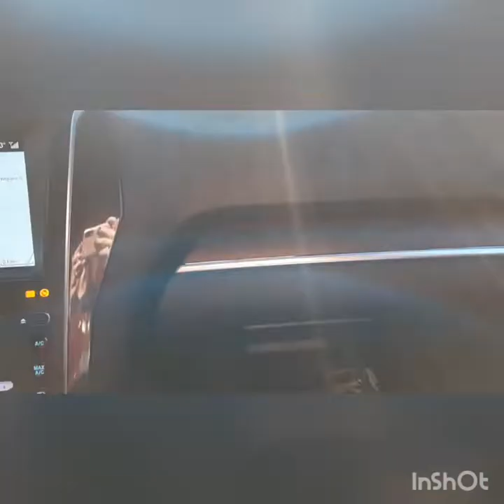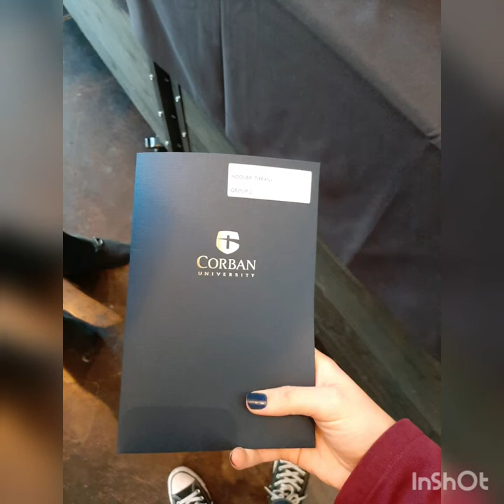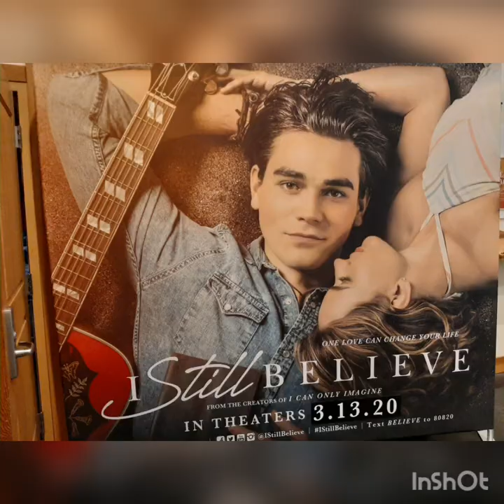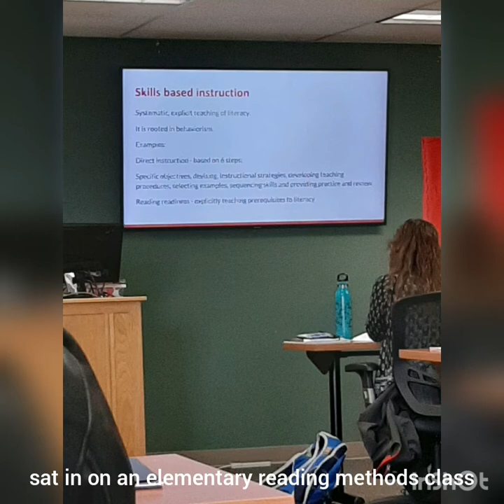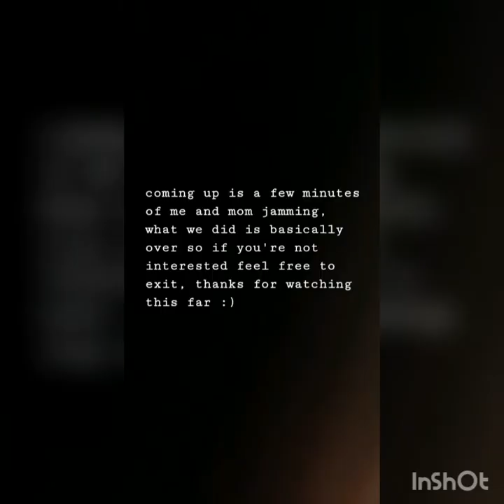Vlog #1 Corban Experience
hey I'm a vlogger now lol! this weekend I got to go on a college visit to Corban University and wanted to make a little video about it! sorry this is kind of long, I'm not sure if posting videos like these is something I'll keep doing, let me know if you guys like it!! have a good day!!

you're valid and loved. I'm praying for you.
philippians 1:6